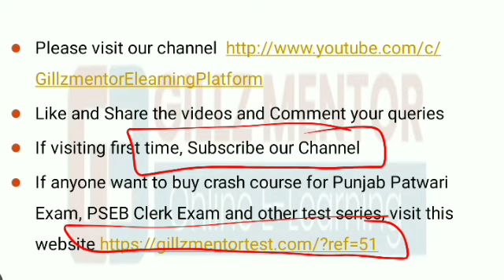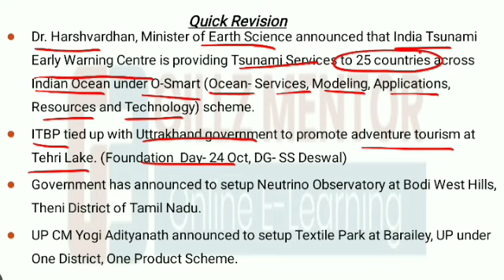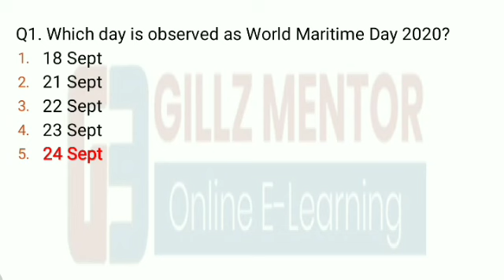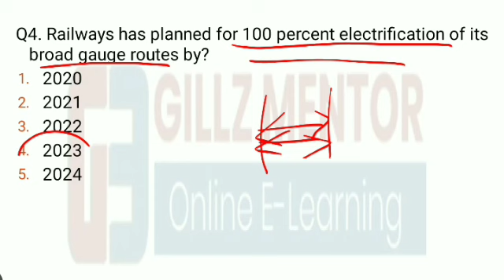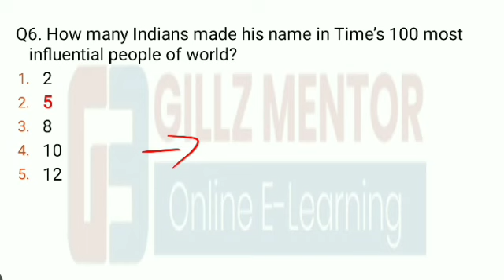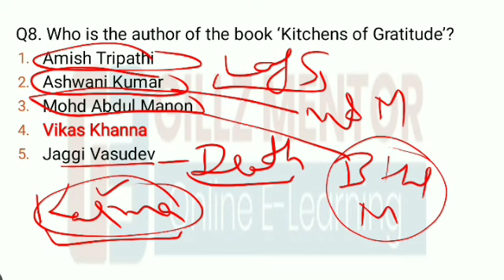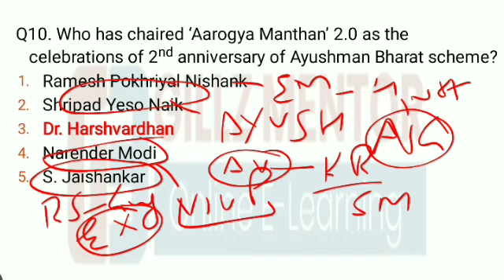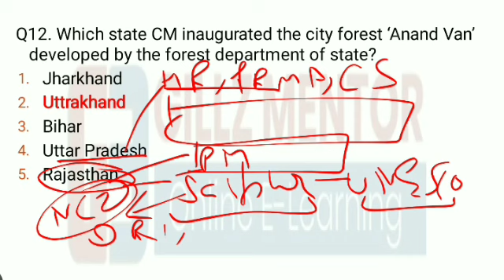LIVE 🔴 6:00 AM DAILY 25TH SEP. PUNJAB_EXAMS_CURRENT_AFFAIRS|| FOR-PPSC_PCS_PATWARI_PSSSB_NTPC